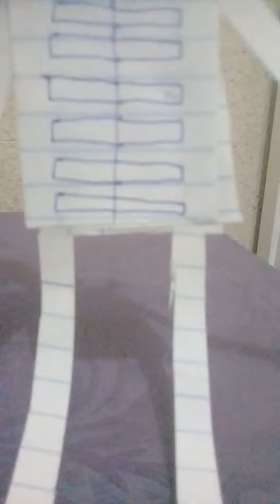novo boneco do siren head(versão papel)